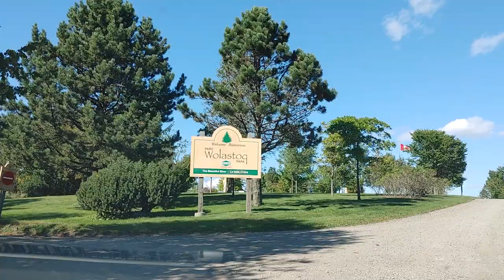Saint John New Brunswick, The Allegedly Haunted Wolastoq Park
We are dedicated to helping people from outside NB purchase their new home in Saint John.